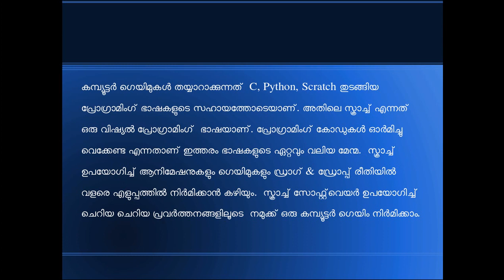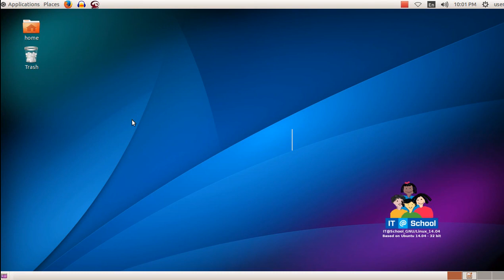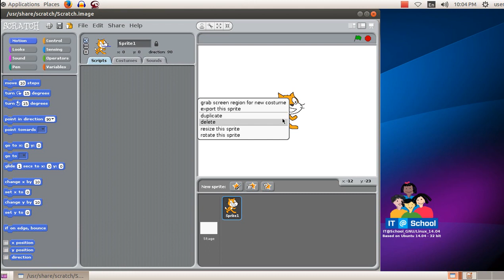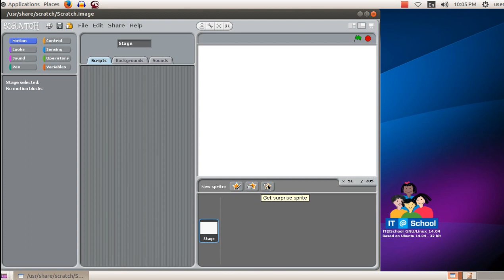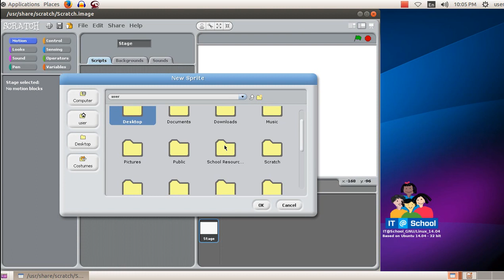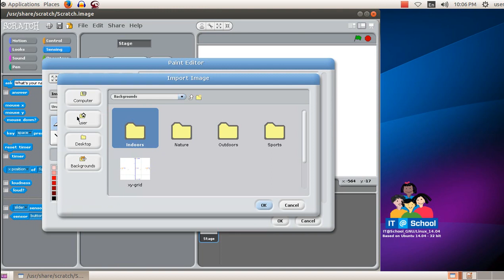Scratch Activity 1 TUTORIAL IN MALAYALAM